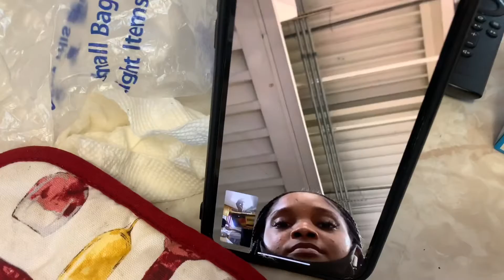Thanksgiving dinner with the Family